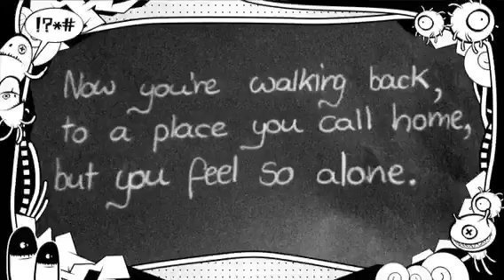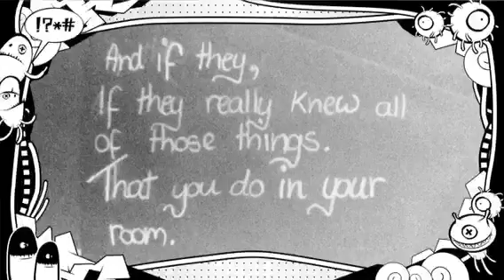If You Knew - Joel Faviere (Lyrics)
Video is made by me
Everything else belongs to the amazing Joel Faviere
Used video star to make this.
And to those of you, who are self harming or anything like that, stay strong -3

~Madz